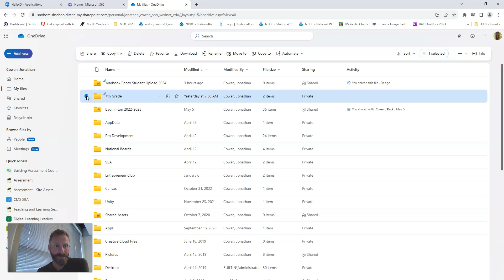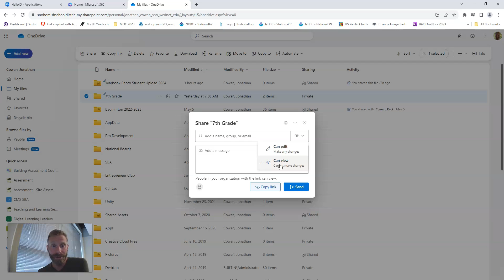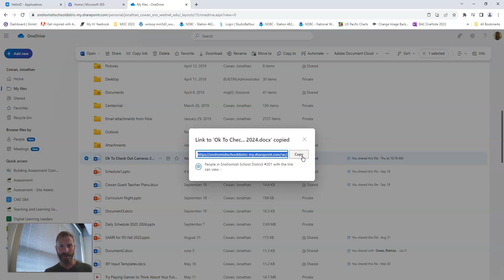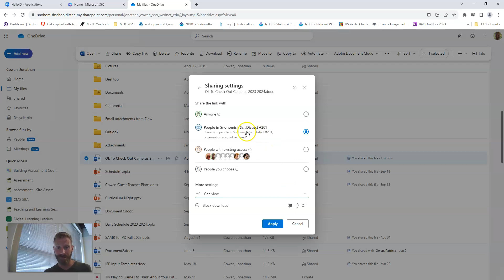How to Share Files and Folders from OneDrive 2023